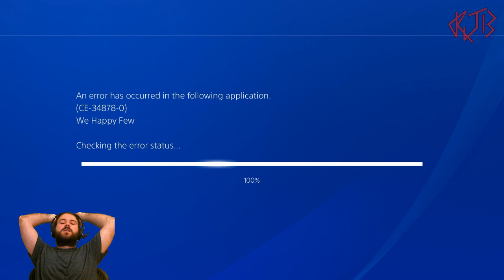We Happy Few [Twitch cast], part 4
Part 4 of my blind playthrough of We Happy Few on PS4.